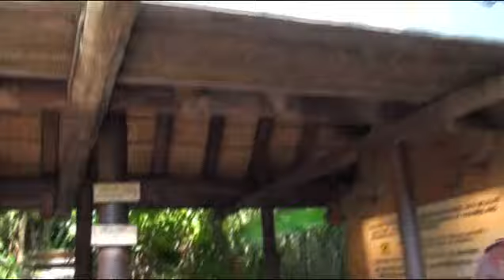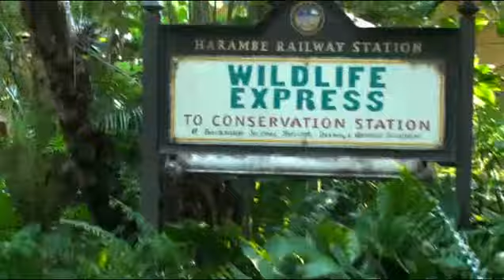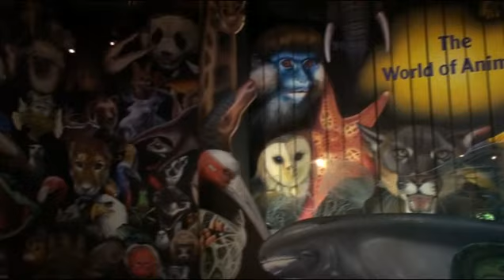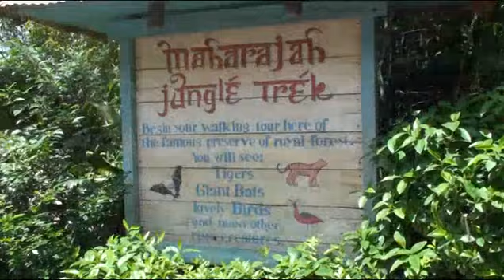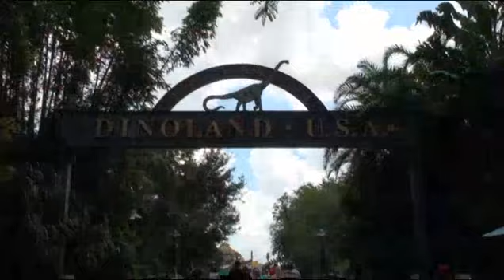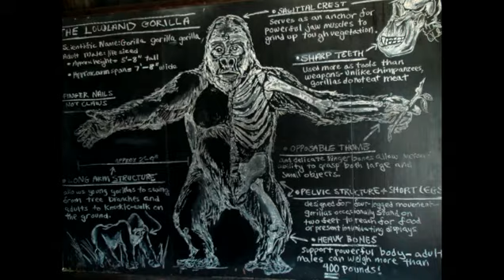WDW Vacation 2008 Ep.3:Animal Kingdom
We visit Animal Kingdom on this day!! Enjoy!